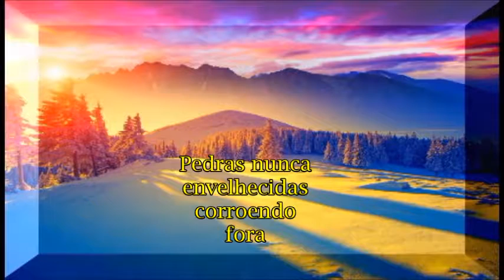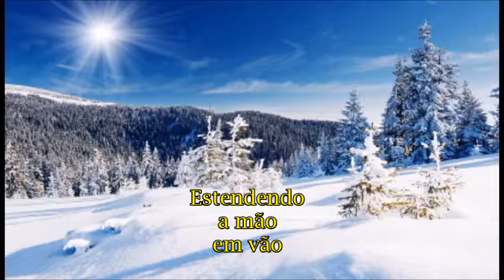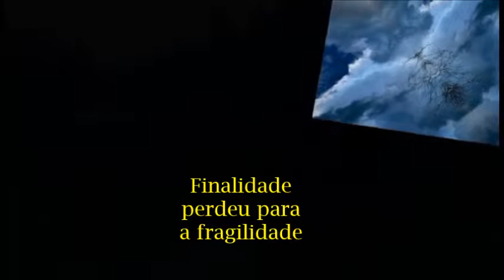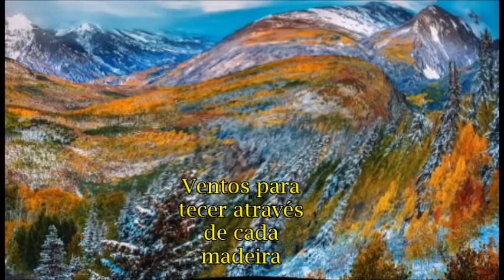Be'lakor - Countless Skies (Legendado PT - BR)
Video feito por Lucas Lazzarotto